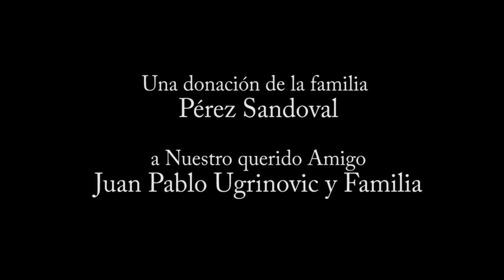Fiesta Patronal San Antonio de Matilla, Región de Tarapacá - 2015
Cariño de la Familia Pérez - Sandoval.
Luis A. Pérez Reyes & Cecilia del Pilar Sandoval Tripailaf e Hija
a nuestros queridos amigos Juan Pablo Ugrinovic y Familia.
Con mucho afecto en Memoria de la Tía Eliana Zegarra y don Emilio Contreras, vivirán eternamente en nuestros corazones.